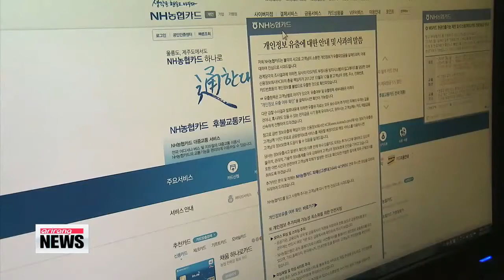Financial companies to follow strict guidelines on sharing client information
The Financial Service Commission and the Financial Supervisory Service are reportedly looking into instituting the changes as soon as May.
 Under the new restrictions,... financial institutions would need to get prior consent from customers before sharing their personal information to other parties.
 They'd also have to use client numbers instead of resident registration numbers.
 The changes were spurred after the personal data of up to 20-million Koreans was leaked from three credit card firms in January.